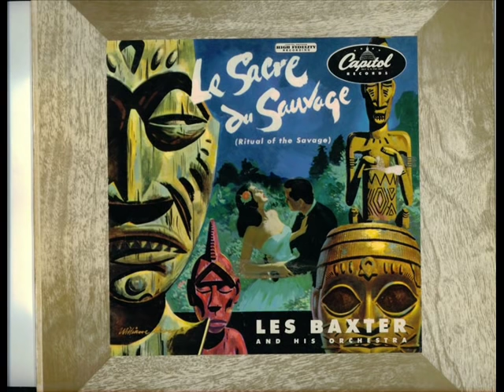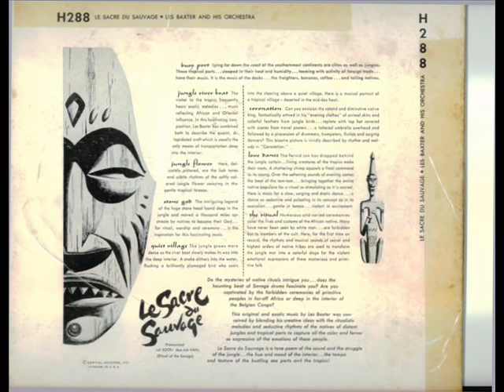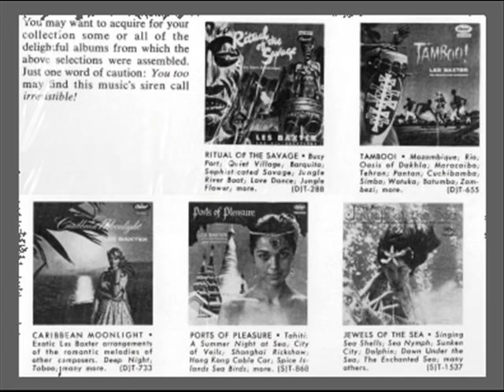Les Baxter and the Origin Of Exotica music - 3 songs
1) Lunar Rhapsody from Music Out Of The Moon
2) 3:00 - Quiet Village
3) 6:18 - Sunken City from Jewels Of The Sea

The first example I know is the 1947 album Music Out Of The Moon. This is considered Les Baxter's first exotica album of sorts, because he is leading the Capitol Records orchestra and he arranged the music. The melodies were composed by Harry Revel, and a theremin was played by Samuel Hoffman. That's the electronic instrument producing the mysterious tone, used in suspense movies from the 1940s on. Actually Baxter composed much of it because of all the arranging.
The first Exotica album is considered to be Les Baxter's Ritual Of The Savage of 1952. He composed it all, and it depicted moods of African native life. It included his original of Quiet Village. 1952 was a 10" vinyl LP with 8 songs, in 1954 came a 12" LP with 12 compositions. The title used French words "Le Sacre de Sauvage".
Many Baxter albums followed til the early 1960s, straight pop as well as exotica. It was called "mood music". His last for Capitol was Jewels Of The Sea in 1961.